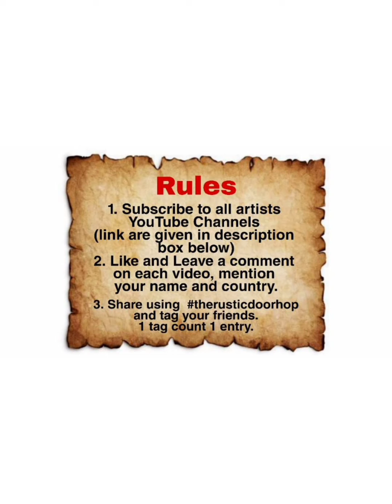"The Rustic Door" Youtube Hop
Premieres 04-Oct-2020
Hello Everyone!😊
Welcome to "The Rustic Door" YouTube Hop. This Hop is all about mixed media technique and all artist made you a video creating something to inspire you and maybe learn some new things. If you do create something inspired by this hop please tag us so we can see therusticdoorhop.
We are 16 amazing artists with our beautiful projects for you to learn. “The Rustic Door” YouTube Hop will run for 11 days and is open world wide. Each description box will contain the list of artists & your next stop. Hop through and watch the videos. You can also search therusticdoorhop for the videos. This hop will run until Oct 15th 2020 midnight.
2. Like and leave a comment on each video of all the artists. Do mention your Name and country/city/state.
3. Invite your friends to join this YouTube hop. Please ensure that they mention your name in their comment. Whoever will refer the most will receive extra brownie points.
4. All the links are given in description box below.This is the most important requirement.
5. Like the page of participating artists for which all links are mentioned in description box.
6. The hop ends on October 15 midnight. So keep sharing, loving and commenting.
14. CraftyAttire by Tuhina Dey
17. Aarty Crafty By Shalini
19. Neelam Art And Crafts
21. The Element Craft Studio
22. Art Local- studio By Sapna Gohil
23. Priaas Passion Park (P3)
27. The Enticing Creations By Rituparna
33. Craftgully - CraftGully.com, Instagram.com/CraftGully
All prizes are provided by individual artists or companies.No purchase necessary to win.Disclaimer:Due to the magnitude of the hop, we the artists are only responsible for putting the winners & sponsors in touch via email.